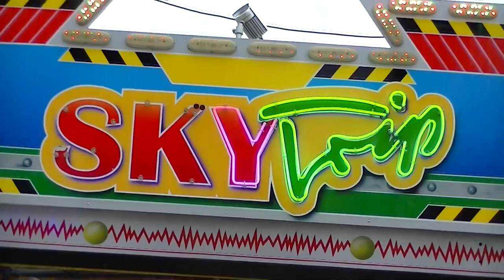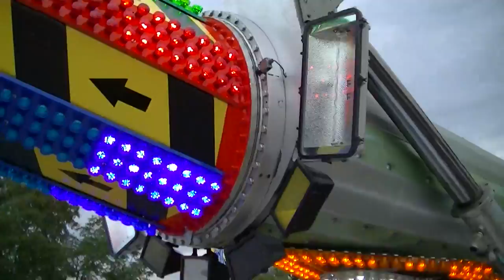Sky Trip - Hartmann (ONRIDE) Video Reinholdi Markt Lage 2013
Sky Trip von Hartmann (Onride) Video vom Reinholdi Markt in Lage 2013. Reinholdi Kirmes in Lage Pottenhausen. Hochfahrgeschäft